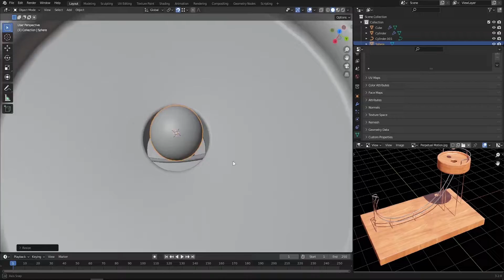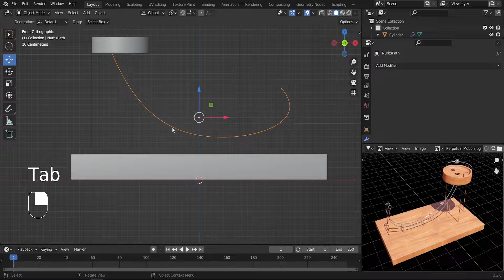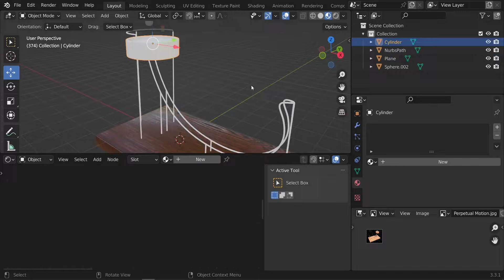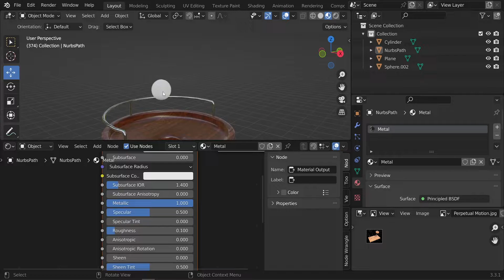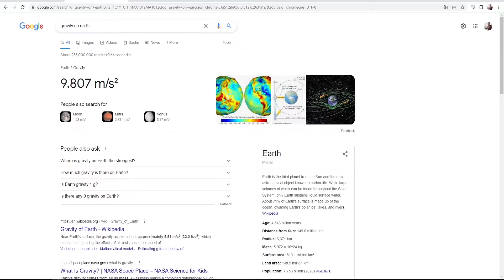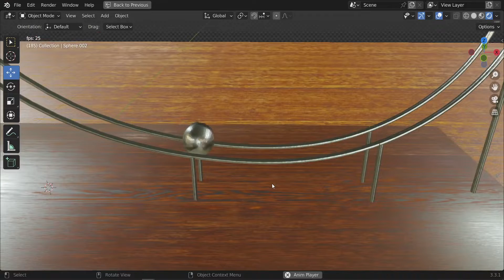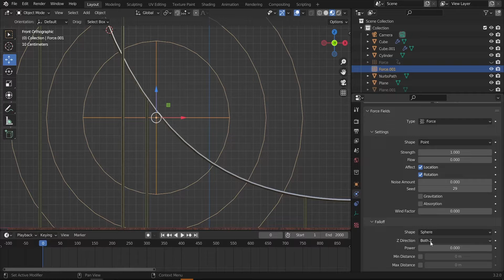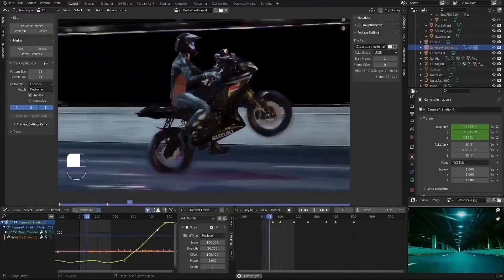Build a Perpetual Motion Machine in Blender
⇨ Updated to Blender 4
In this Blender tutorial, we'll dive into creating a perpetual motion machine from scratch. Learn how to model, texture, and simulate realistic physics to test whether such a machine can theoretically work. Follow step-by-step instructions to build the entire scene, set up forces, and create an animated simulation.